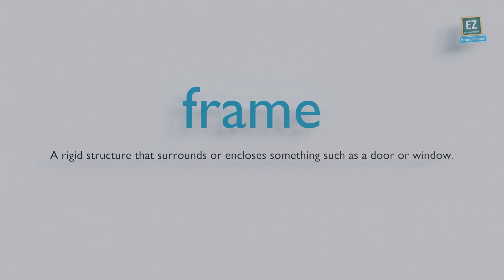How to pronounce frame ?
A rigid structure that surrounds or encloses something such as a door or window.